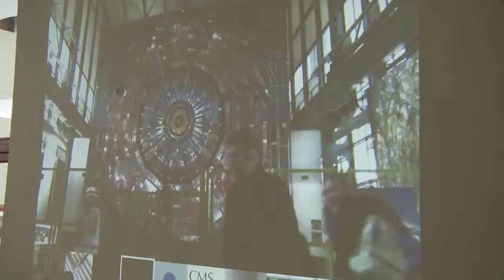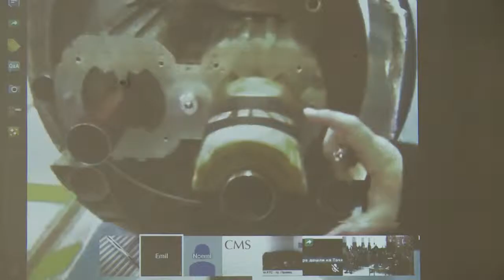V Smolyan napraviha virtualna razhodna iz CERN